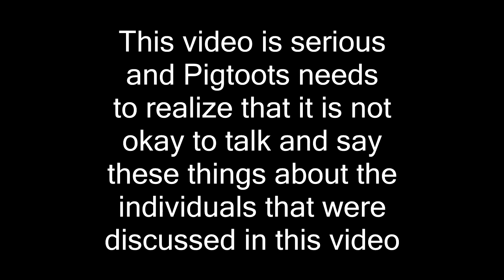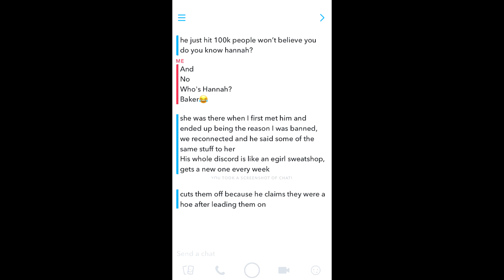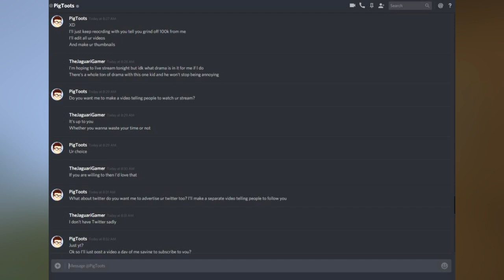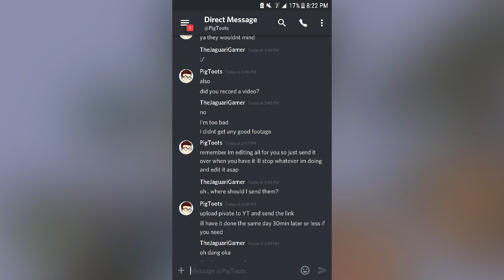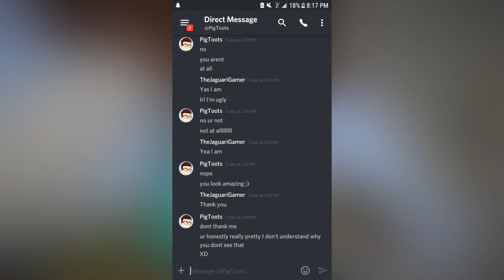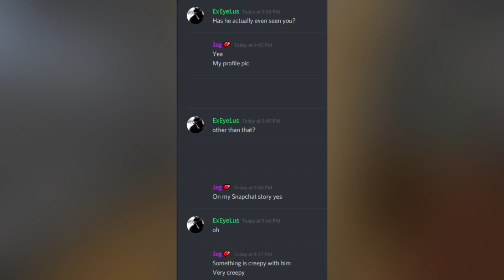EXPOSING PIGTOOTS!!! *Proof*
Pigtoots exposed for the things he has said and done to people on his discord server.

Friends In The Video:
N/A ➜ N/A

Put "L Pig" in your comment if you read the description!